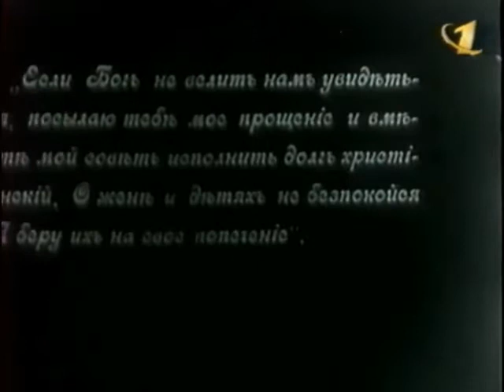Жизнь и смерть А.С. Пушкина - киноиллюстрации к отдельным моментам жизни Александра Пушкина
Сюжет представляет собой последовательность киноиллюстраций к отдельным моментам жизни Александра Пушкина: маленький Пушкин с няней; Пушкин в лицее на перемене читает товарищам свои стихи; Пушкин на экзамене читает свои стихи Державину; Пушкин читает свои стихи Жуковскому, Карамзину, Гоголю, Грибоедову, Кольцову, Крылову и Вяземскому; Пушкин на аудиенции у императора Николая I; званый вечер, на котором Пушкин вызывает на дуэль Дантеса; дуэль на Чёрной речке; Пушкин получает письменное прощение от Николая I и умирает